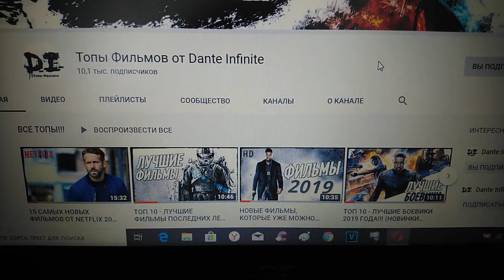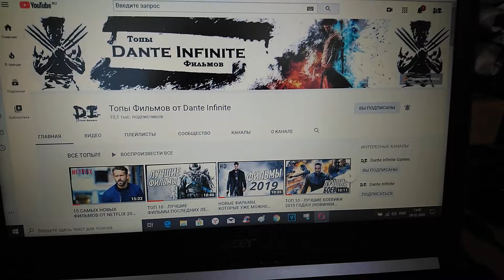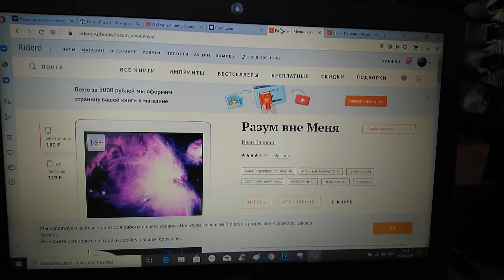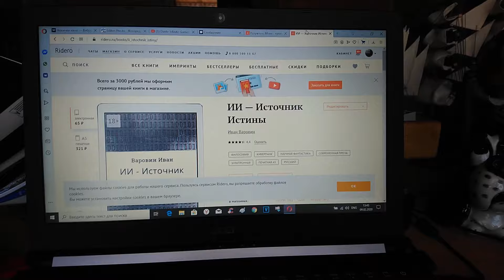НОВЫЙ КАНАЛ, МОИ КНИГИ, DANTE INFINITE!!! ОБРАЩЕНИЕ К ПОДПИСЧИКАМ!!!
ВСЕМ СПАСИБО!!! Я ВАС ЛЮБЛЮ!!!